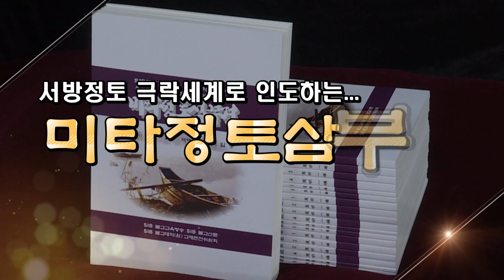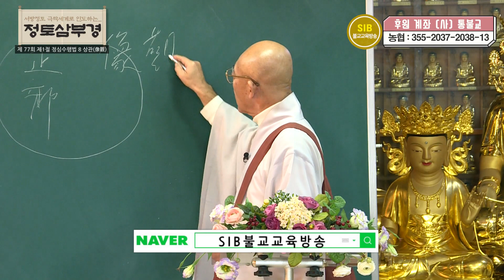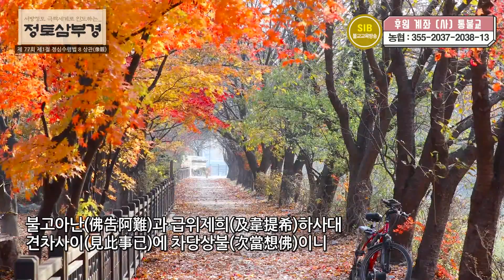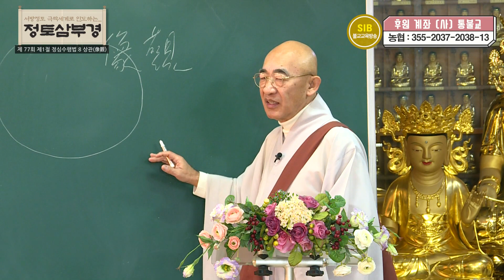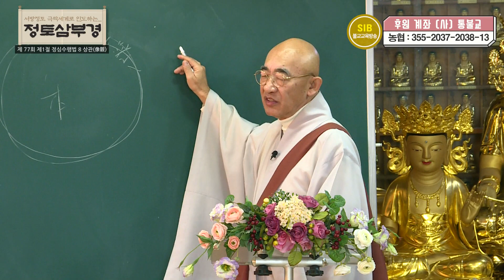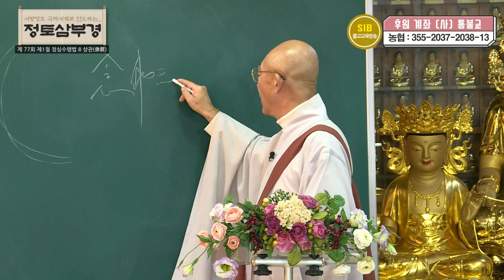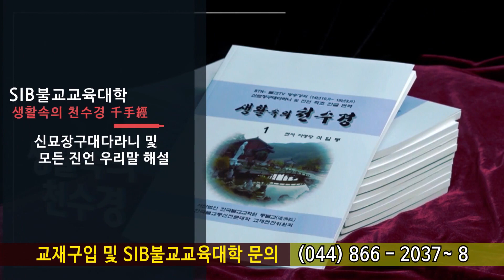정토삼부경... 제 77 회...관무량수경 9 제2장 정종분... 제1절 정심수행법... 8 상관(像觀)...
*석일봉스님 저서/도서쇼핑몰